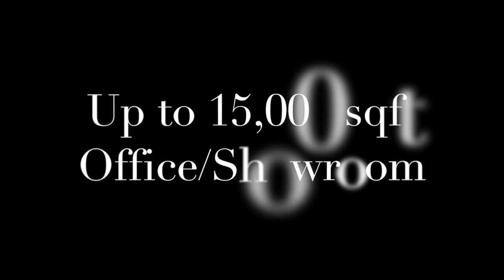TA GLOBAL WAREHOUSE